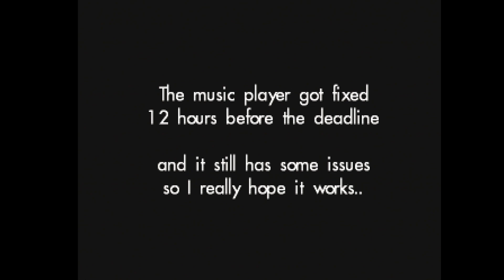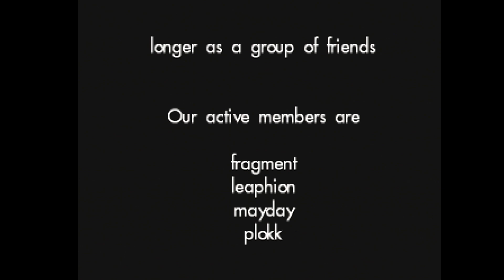Porridgy by hedelmae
Assembly Summer 2022 Oldskool demo competition entry